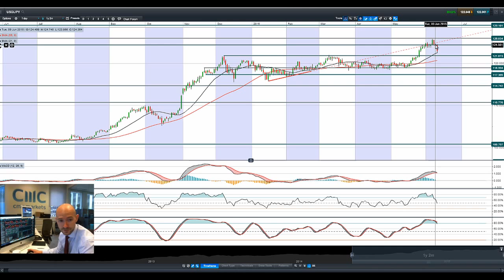USD/JPY skids, Euro stocks struggle, Crude higher on oil demand forecasts CMC Markets 10th Jun